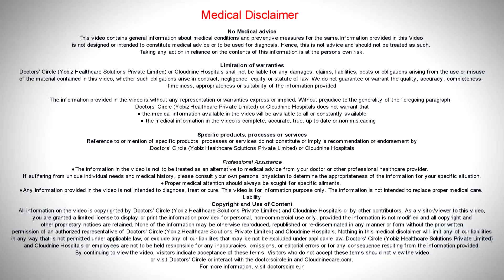What are the signs and symptoms of Meconium Aspiration Syndrome? Can this be fatal?, Dr. Piyush Jain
Once the meconium, goes to the lungs, it can damage the newborn baby’s lungs and  they  go into a  condition called as meconium aspiration syndrome,  which is manifested  as a  fast  breathing, that is they  will be breathing very hard. They  will be  respiratory  distress,  means  there will be retraction  in the  chest  and the other  common symptoms  the baby can face  is the  same  meconium  can go into the  stomach and  they develop something called as  meconium  gastritis, and if we feed  the baby,  because  of   the gastritis, they start vomiting. These are the two  main kind of  symptoms that can happen because of  meconium  aspiration  and  the  amount of  aspiration is  significant,  it  can be fatal  also. We have to be very cautious and have to monitor these babies. Always  admit in NICU  and  requires  proper investigations in the form of  chest  x-rays and certain  blood tests  and if  required ventilation therapy  also  because the severe variety of meconium  aspiration can be  fatal also. So management  of preterm  babies requires a   proper level 3   NICU’s . So  we always chose a particular  hospital  with facility of  level 3  NICU  with proper   24*7  availability of trained doctors and  trained  sisters.